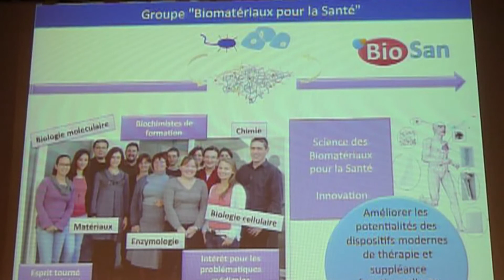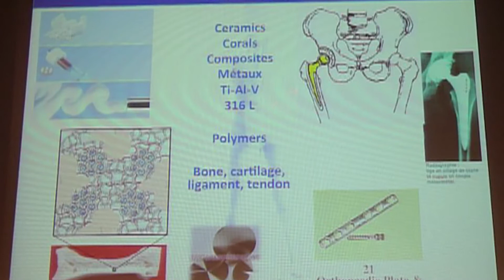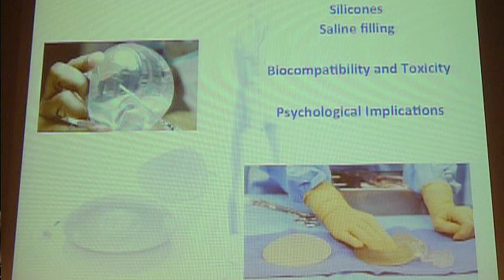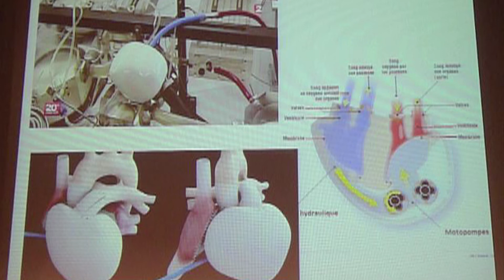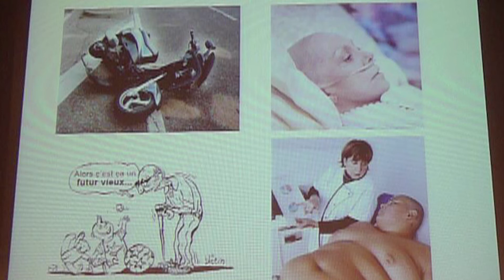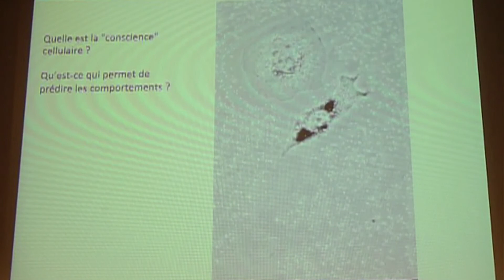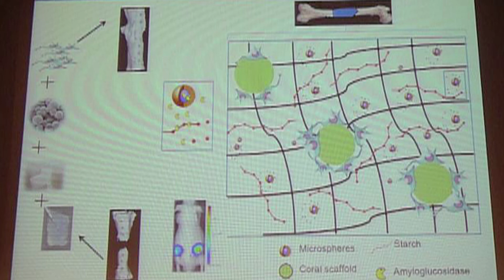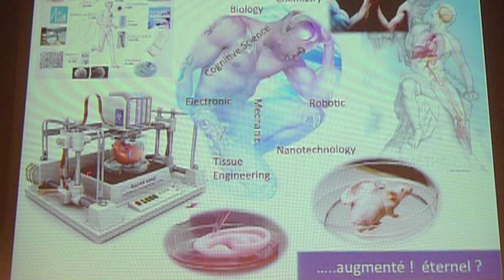Cyborg Emmanuel PAUTHE, Assises du corps transformé 2015 "de l'Homme réparé à l'Homme augmenté"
Les Biomatériaux pour la Santé : l’Homme réparé, régénéré, reconstruit.
Mr Emmanuel PAUTHE, Directeur de Recherche en Biologie et Biotechnologies.